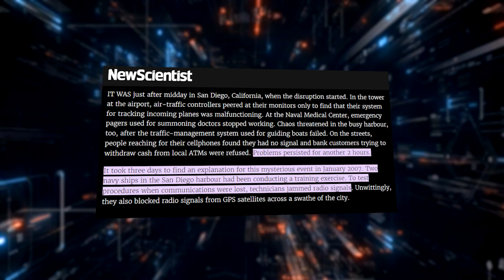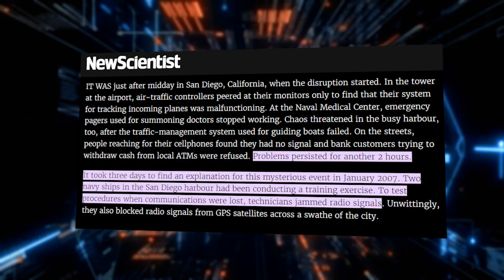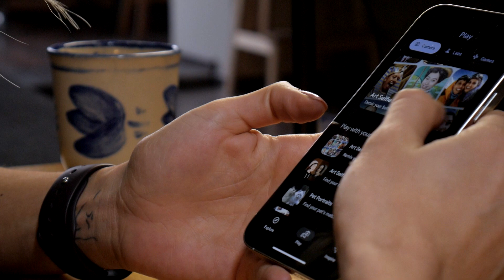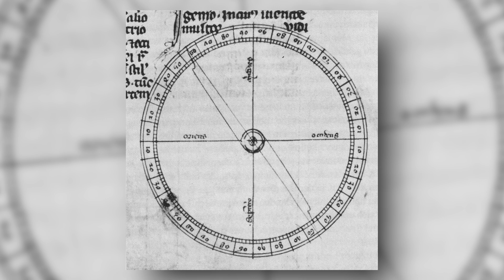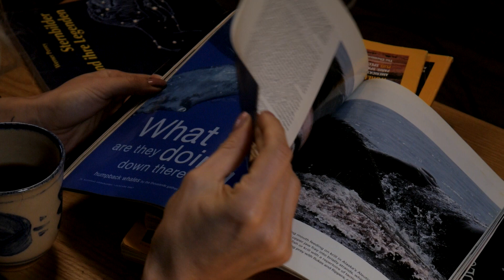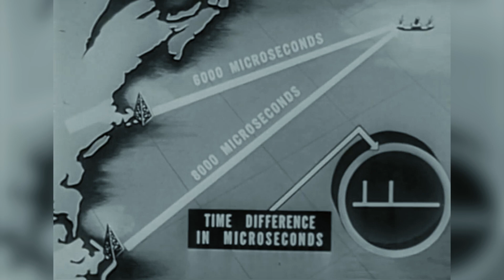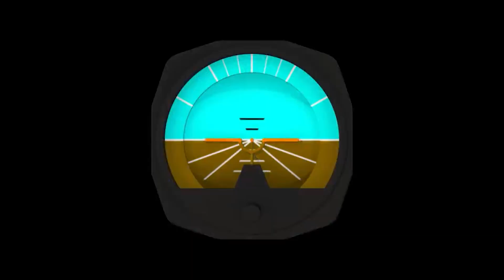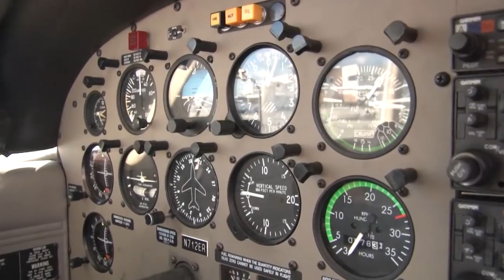Could We Still Find Our Way? - Science Behind Navigation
Today we will find out how GPS works, how navigation system malfunction can drive ants to a massive suicide, why dung beetles dance on a ball of poop to escape circles, how to make a compass with your own hands and how did we survive before GPS!

00:00 - A day without GPS...
01:05 - ... wasn't that bad
01:52 - Navigation in Ancient times
03:13 - The first-ever compass
04:22 - So why dung beetles dance on ball of poop?
04:53 - Fascinating world of Animal Navigation
06:07 - Ground based navigation
07:07 - Atomic Clock in Satellites and INS
09:19 - Humanity have backups!